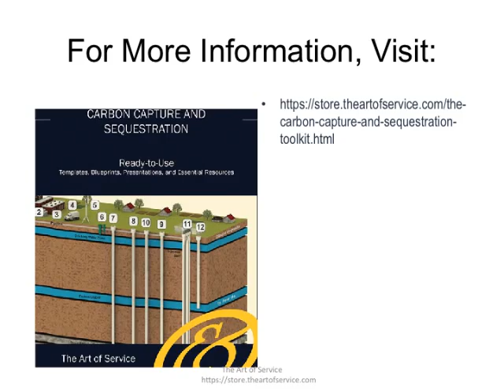The Carbon Capture and Sequestration Toolkit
This innovative set of documents and ready-to-use templates will provide you with a head start for both learning and applying of a Carbon Capture and Sequestration approach that meets today's standards.